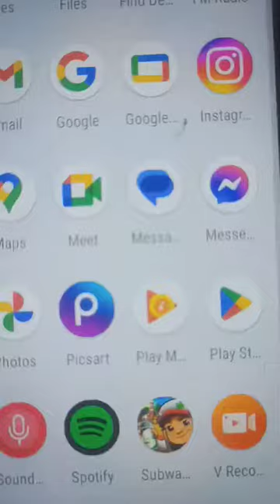4 April 2024